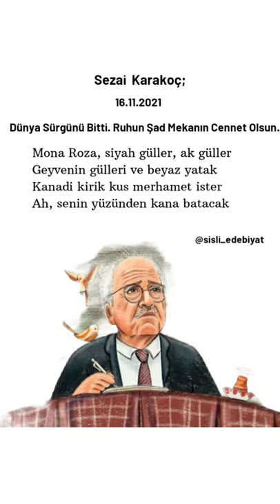sezaikaraKoç edebiyat müzik söz sanat şiir youtube youtubeshorts tiktok short shorts